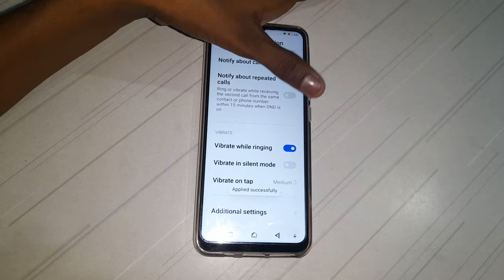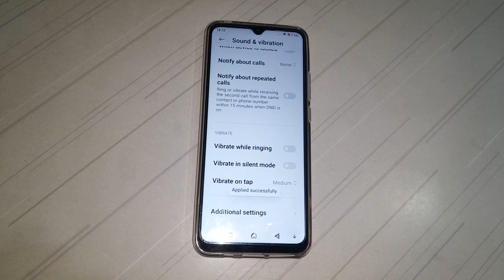how to off vibrate while ringing in redmi 10a mobile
how to  vibrate while ringing off in redmi 10a mobile
how to off vibrate while ringing in redmi  mobile
how to off vibrate while ringing in
vibrate while ringing off kar na batay
vibrate while ringing off kaise kar na hai
vibrate while ringing off kaise kar sakte hai